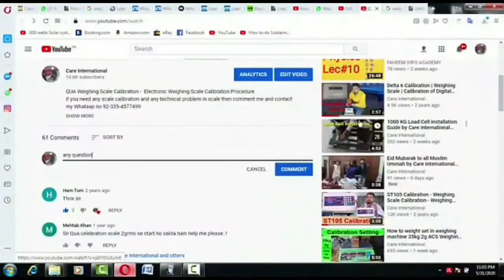60 ton Weighbridge Instsllation Compleat video Part 1 by Care International Scale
In this video we will learn how to install Weybridge
If you also want to install Weighbridge
ہمارے پاس ہر سائز اور کپیسٹی کے برج بیج دستیاب ہیں
ویٹ سکیل کی ہر طرح کی ورائٹی دستیاب ہے
0.001g to 200 Ton weighing scale or weighbridge Available.
Cement Weighing Bridge or Steel Weighbridge